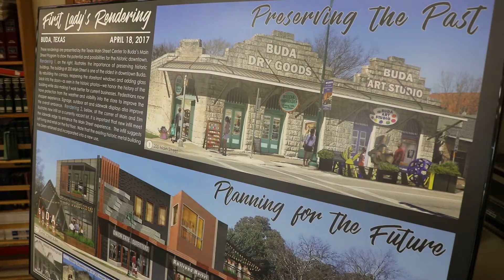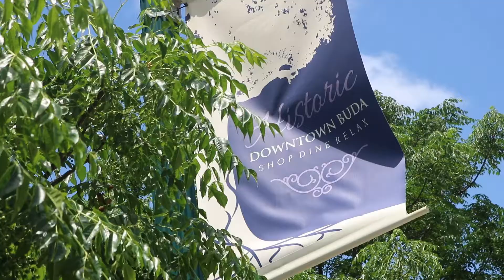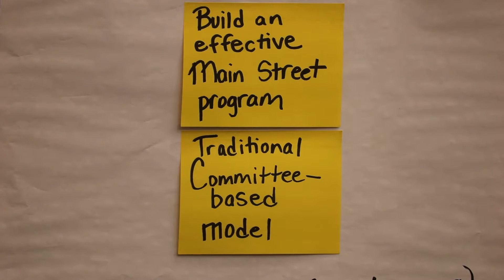Texas Main Street Resource Team Visit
Buda became a Texas Main Street city on January 1, 2017. The Texas Main Street Program is a revitalization program for historic downtown and neighborhood commercial districts.  A Resource Team from the Texas Main Street Program recently visited Buda.
Public Information Officer David Marino explains the purpose of the visit and the next step moving forward.